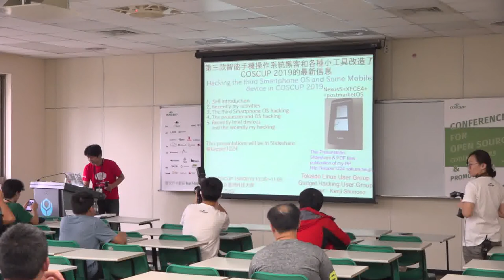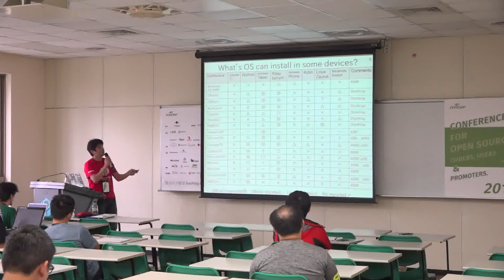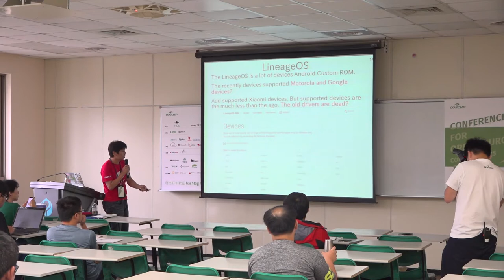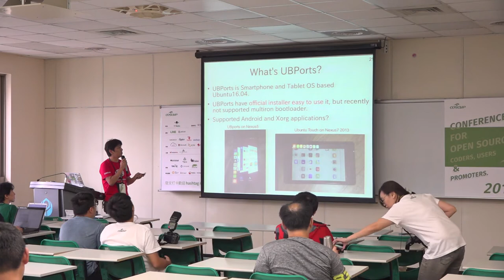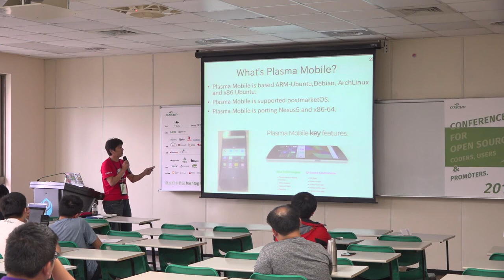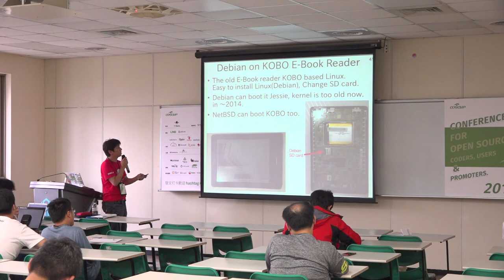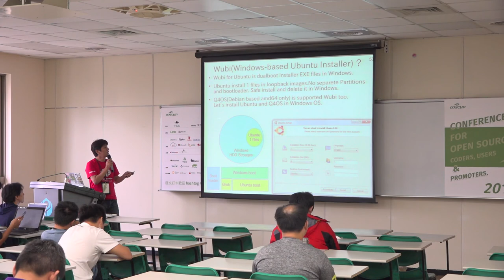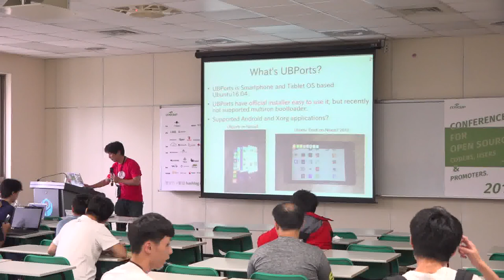[COSCUP 2019] IB202 Day2 Hacking the third SmartPhoneOS, Linux and BSD on Mobile devices in 201 9